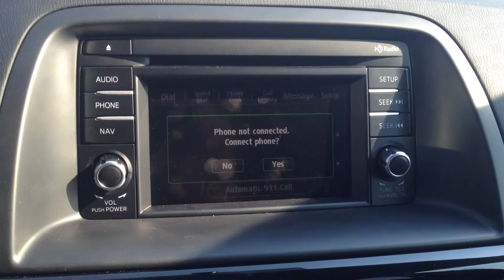2013 Mazda CX-5 GX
Here is a quick walk around tour of our 2013 Mazda CX-5 GX with AWD for Hung Nguyen. I look forward to seeing you here with your wife for a test drive.